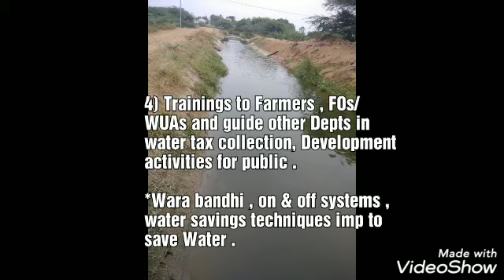O & M in Canals System Procedure | Canals Operation and Maintenance | Irrigation Ers and WUAs | FOs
Twitter [ SVPSO Org ]

O & M Canals System procedure !
How to run the system efficiently ! watch the video .

✍️The SVPSO international non profit organisation, Sri Evr Naik, Yogi,  TS, India Bharath /Hindusthan/ has executed many projects, & strucures, given Many houses, projects plans ,designs, estimats,etc and advises. Many Vasthu problems solved. Thousands Ppl Diszs, health problems solved (kids, Women, men, old Ppl). Many Animals, Birds Diszs also cured. Yoga Mediatation Training given to lakhs of Ppl. The Ppl are leading happy, healthy, & peaceful life .

✍️ Sri Evr Naik Yogi has Rendered many services. TS Various Depts Ers, Staff have also did may kinds of Engg services.
 Nice video , watch and know about Development Activities of Telangana State too !

✍️   *Videos of SVPSO Vasthu Engg Experts /  " VV Naik /Svpso Org " & it's geoups are of pure non profit, and to make best Engineers, best Vasthu Experts Technical staff & to create awareness in public , staff & to curb corruption in every aspect, @ every stage for best products/works for Nation Development and World peace !

    ✍️Uploaded by Svpso International non profit organisation Experts teams, MIRYALAGUDA Golden TS Golden Hindusthan India for people & Ers, Tech staff  awareness  !

Org U-tube channel :-

Svpso
Evr Naik